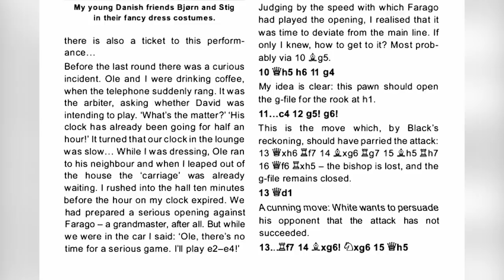Bronstein Was Late For This Game And Played With Only 10 Minutes On The Clock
Soviet GM David Bronstein plays a brilliant attacking game vs Hungarian GM Ivan Farago by destroying opponent's French defense without giving a single chance! Moreover Bronstein did all these with the remaining 10 minutes because he was late for the game! In the end of the video as usual you can solve the daily puzzle!
David Bronstein vs Ivan Farago
Taastrup (1990), Taastrup DEN, rd 9
French Defense: Winawer. Poisoned Pawn Variation General (C18)
1. e4 e6 2. d4 d5 3. Nc3 Bb4 4. e5 Ne7 5. a3 Bxc3+ 6. bxc3 c5
7. Qg4 O-O 8. Bd3 f5 9. exf6 Rxf6 10. Qh5 h6 11. g4 c4 12. g5
g6 13. Qd1 Rf7 14. Bxg6 Nxg6 15. Qh5 Nh8 16. Nh3 e5 17. Rg1
Bxh3 18. gxh6+ Kf8 19. h7 Qc8 20. Rg8+ Ke7 21. Rxc8 Bxc8
22. Qxe5+ Be6 23. Qxh8
1-0